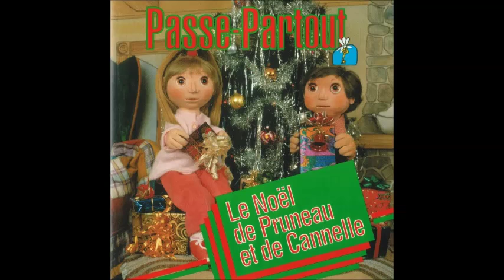Passe-Partout: Le Noël de Pruneau et de Cannelle - Cristaux de Noël